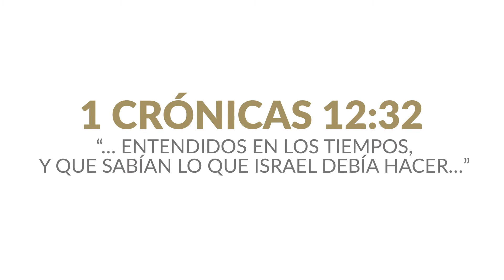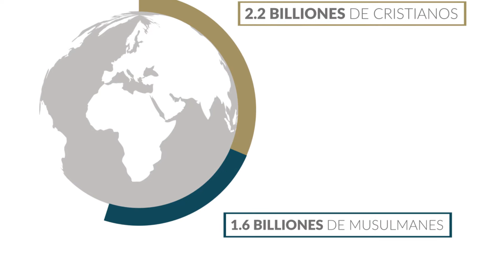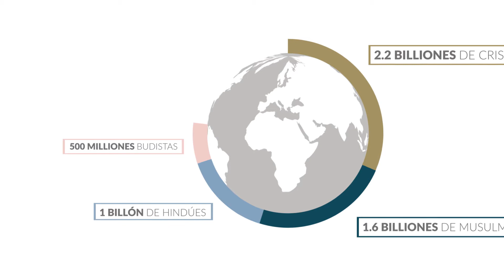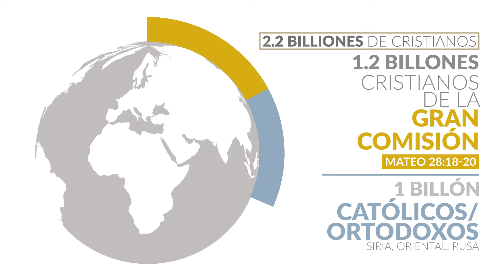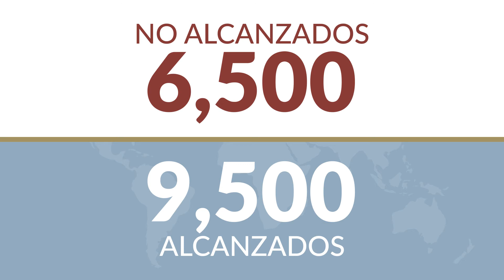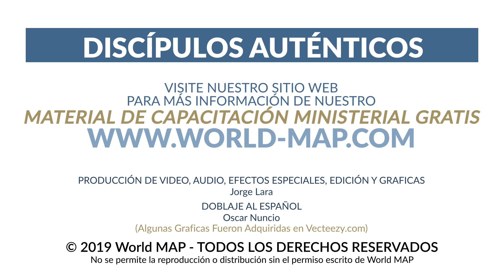BONO - Cristianismo Alrededor del Mundo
BONO (PARTE 10 de 10)

En esta serie de capacitación ministerial de 10 partes, el Dr. Frank responde 3 preguntas importantes sobre el discipulado bíblico.

1) ¿Por qué discipulamos?
2) ¿Cómo discipulamos?
3) ¿Cómo es un discípulo auténtico?

Esperamos que esta serie sea una bendición para usted y su iglesia.